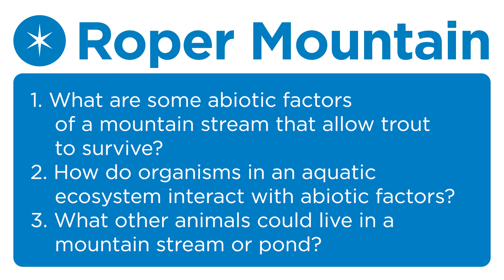Abiotic and Biotic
Video Shorts with Science Specialists
Interdependent Relationships in Aquatic Ecosystems: Abiotic and Biotic
5th Grade